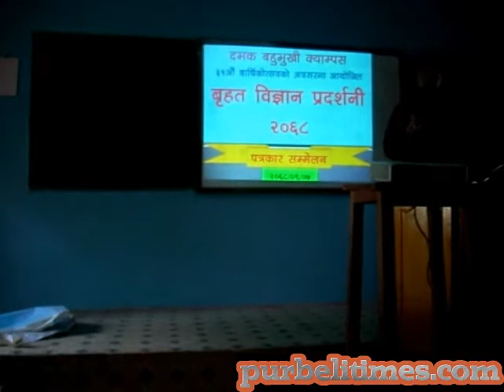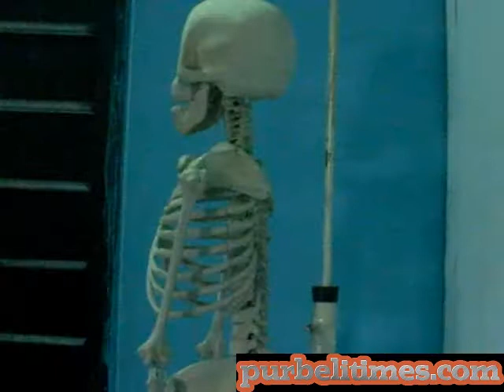science exhibition in damak campus.avi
Press meet about science and technology exhibition in Damak Multiple Campus